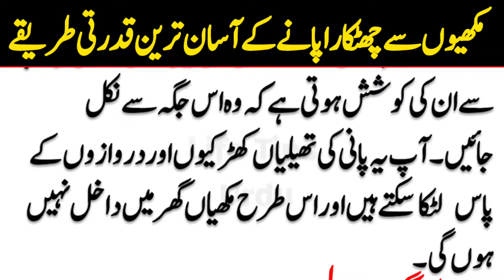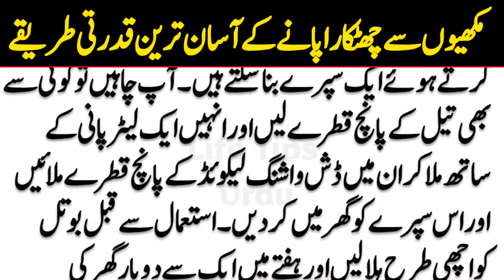Makhiyon ko Bhagane ka Asan Tarika | مکھیوں کو بھگانے کا طریقہ | Makhi Bhagane Ka Asan Tarika